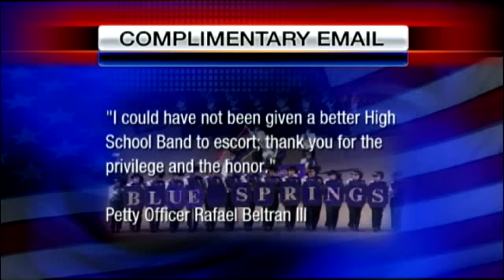Blue Springs Marching Band Returns Home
The Blue Springs High School marching band returned home early Thursday morning after participating in President Barack Obama's inauguration parade.